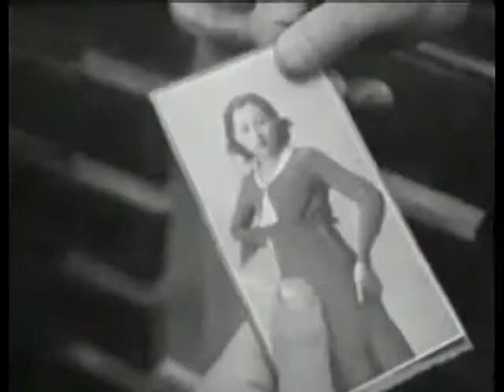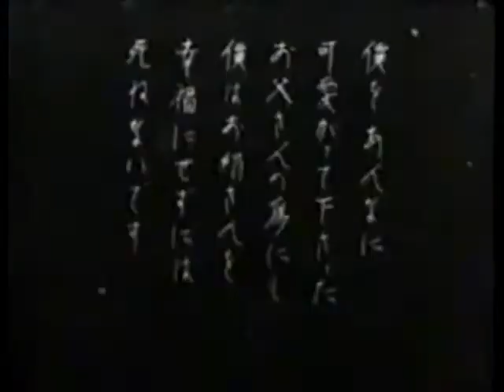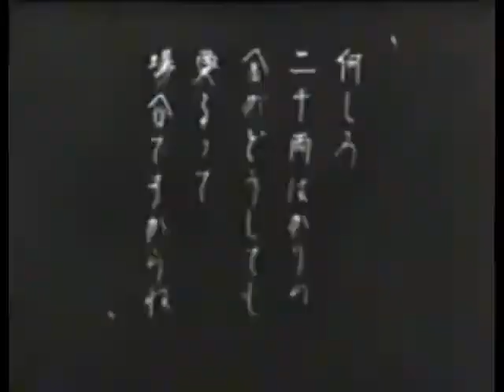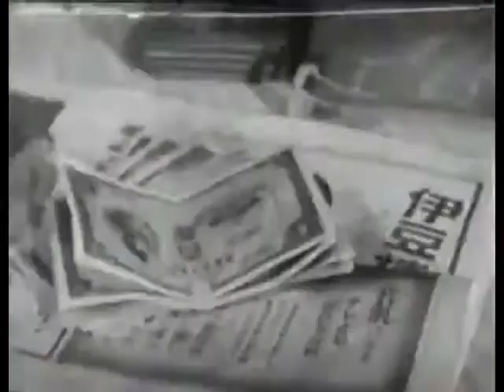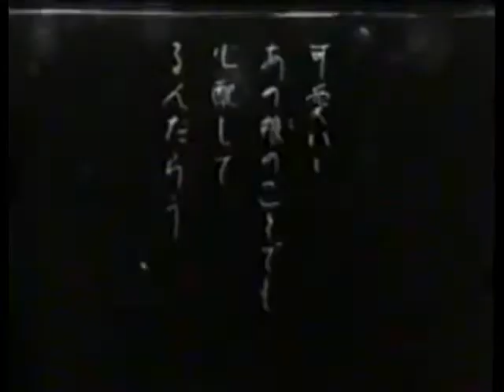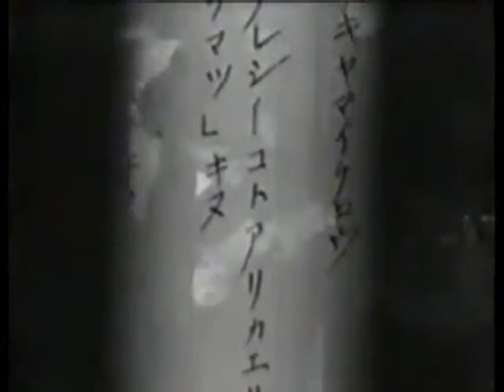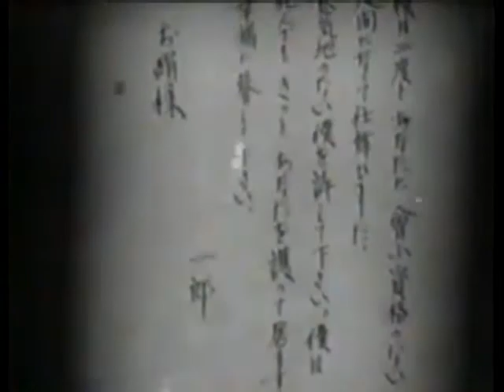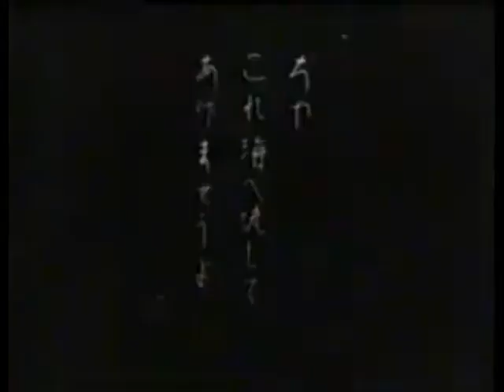島の娘 野村芳亭監督 竹内良一 坪内美子 河村黎吉 1933年製作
小唄映画　サイレント　島の娘　　1933年製作
監督　野村芳亭
出演　竹内良一　坪内美子　河村黎吉

松竹製作の小唄映画。帰らぬ人となった婚約者を思い海を見つめる女。人生は辛い。勝太郎の歌う『島の娘』が効果的に挿入され物語の雰囲気を盛り上げる。
悲しい…
前向きだけど、悲しみで満ちていた。
「女はいつでも悲しいの」みたいな台詞、哀れすぎるな。
島の旅館の娘(坪内美子)が、借金で身売りを余儀なくされ、恋仲の船員(江川宇礼雄)と別れるが、出航後島を訪れた失意の学生により救われて…という話。娘が船員と別れる浜辺の場面や、学生と歩く三原山の場面など、屋外のシーンが瑞々しく、叙情に溢れる。流れる小唄も効果的。
女に裏切られ、伊豆大島三原山に自殺しに来た男。
ひょんな事から、家計を助ける為に東京に売り飛ばされようとしていた、純真な娘を助ける事となる。
全編の約７割位がロケーション撮影であるのが驚いた。
当時としては清水宏監督は別格として、かなり珍しかったのでは？と。
流石に製作されたのが古い作品とあって、出演者の方々に見知った俳優さんは皆無。
僅かに、主演女優の坪内美子は名前を知ってはいるものの…程度の知識。監督の野村芳亭も、やはり同じ位の認識でしかなかった。

でも歳なんですかね〜、昨今のガチャガチャとした作品を見過ぎた為なのか？このメロドラマが実に心地良い。
特に編集のリズム感がとても良く。上映時間も１時間と短いから、退屈せずにサクッと観れる。
サイレント映画だけに、当然台詞は無く、字幕によって内容が理解できる。絶えず汽笛の音や波の音等が、映像で聞こえて来る様な感覚を味あわせてくれる。
ただ、字幕の字体が昔風の為に、少し読みづらいのが難点。
切り替わるのも若干早いので読み切れない時がしばしば。
とは言え、内容を把握出来ない人は居ない筈。何たって内容が単純明解だから（笑）
今風に作り変えるのならば。娘を横恋慕された…と勘違いした男が、怒り心頭帰って来て、娘を助けた男を…。
そして男女３人を見つめる過去ある女。
そんなサスペンス溢れる内容になるだろうと思われる。
しかしそんな話にはならなかったのは。当時の社会背景や、女優さんのイメージを守る為にもやむを得なかったのかも知れない。
以上　Filmarksに投稿された感想・評価を転載しました